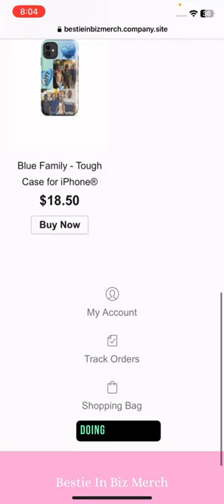Bestie In Biz Merch